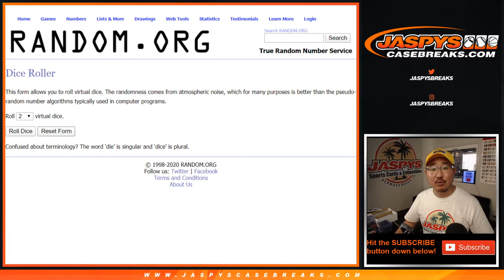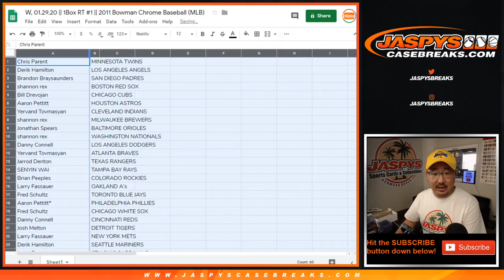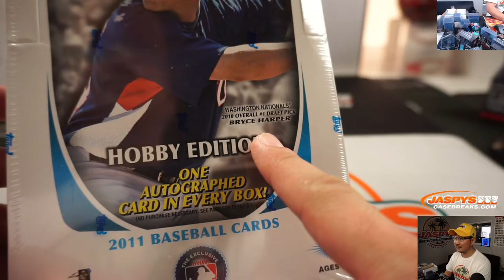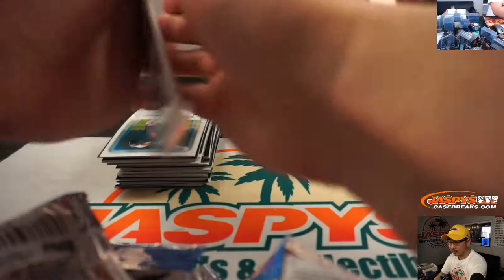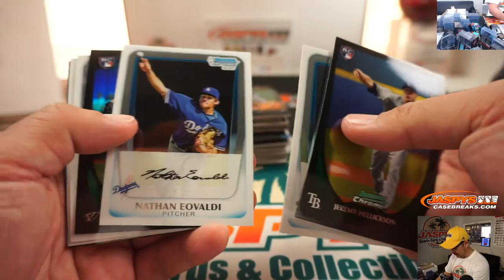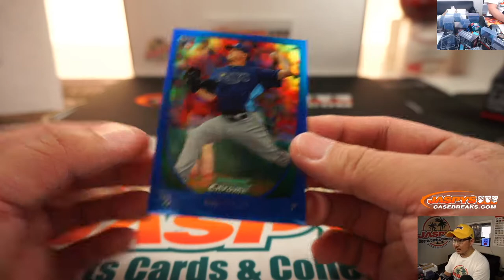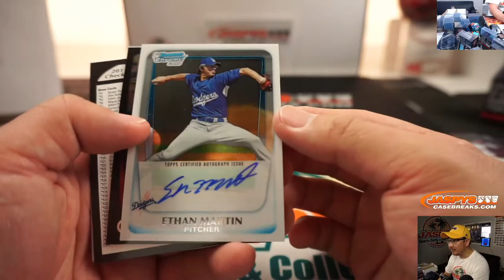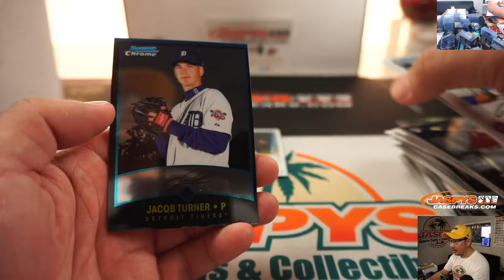W, 01.29.20 || 1Box RT #1 || 2011 Bowman Chrome Baseball (MLB)